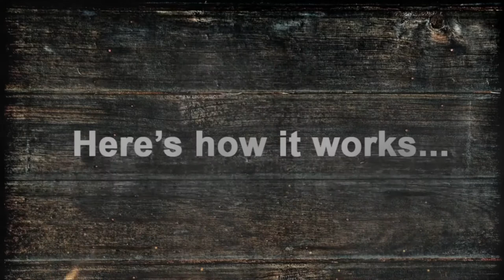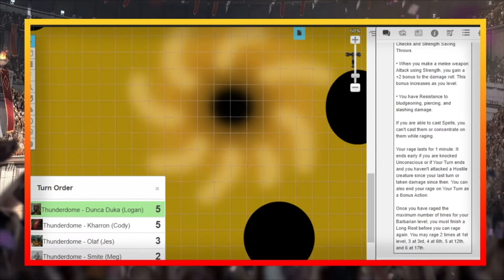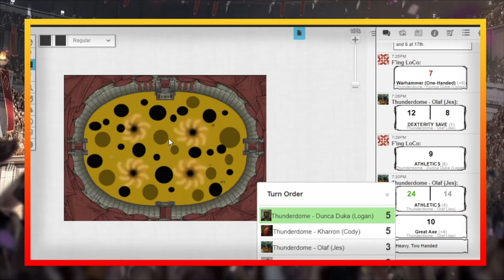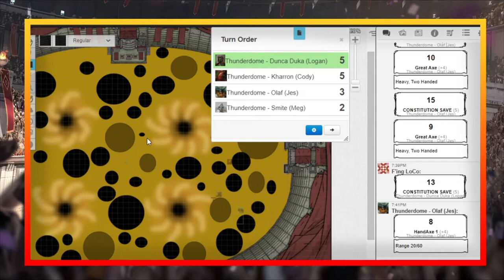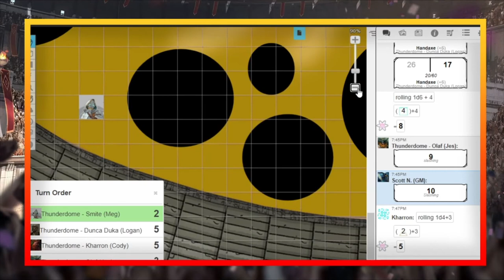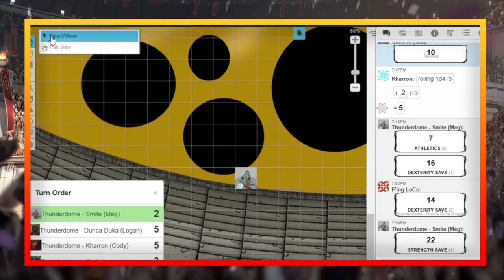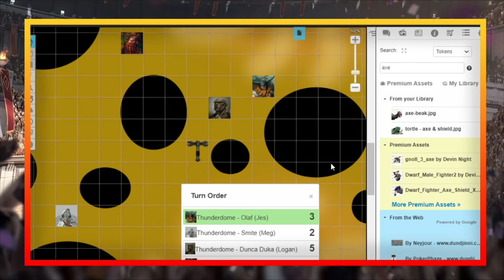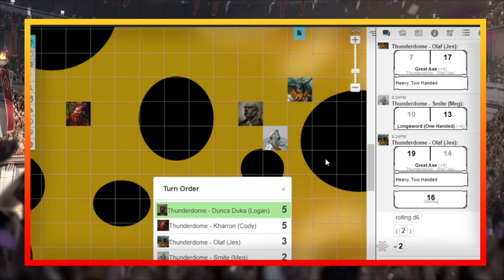Session 1 | 2021 Thunderdome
THE SILVER NELL THUNDERDOME!
In this 7 session special event, 8 warriors from around Silver Nell complete in an arena single elimination competition. Tonight, Group A fights to the death.

Dungeon Master - Scott Nicholson
Uzame - Tristan Van Helden
Acashie - Christian Reagan
Ornik - Jonathan Dix
Rhonk - Adam Orchekowski
Kharron - Cody Stone
Smite - Margaret Alice
Dunka Duka - Logan Connell
Olaf - Jes Bardsley